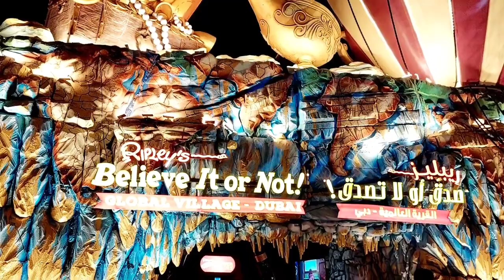🇵🇭🇦🇪45. GLOBAL VILLAGE 2022 Part-3